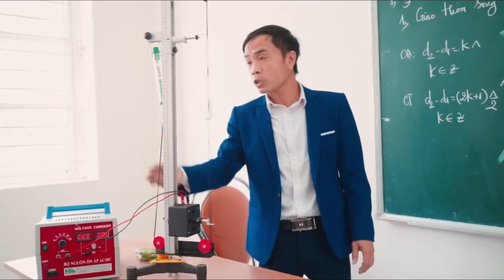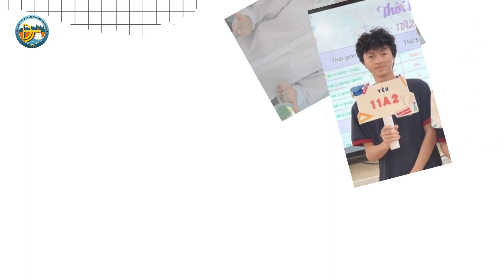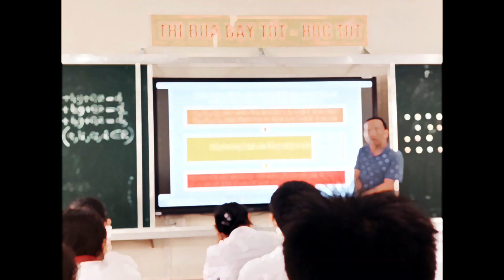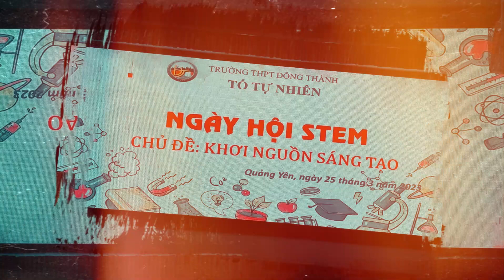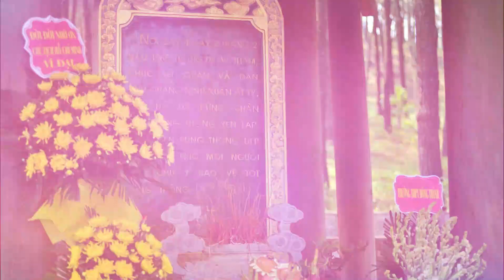TỔNG KẾT NĂM HỌC 2022-2023 trường THPT Đông Thành || by HTHhung + Hà My